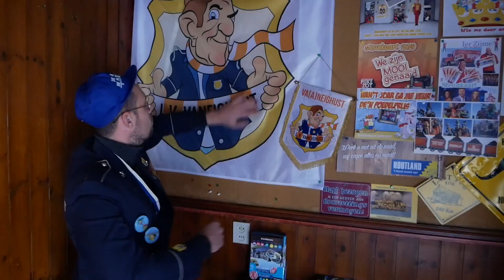Vaneighust - De Kar (Offical Videoclip)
Songtekst onderaan.

Met speciale dank aan:

Paul boon/Eetcafe 't Stremijn - Café de Watergeus
Sebashots - Mooi Spul - Valley
Joyce van Riel -  Mila de Bruijn - Willemijn Torbijn
De Leutfabriek
Sas van Gent

Zonder jullie was dit niet mogelijk!

[Intro]
Sas van Gent, let’s go!
[Couplet 1]
Éél de winter stao’k te bouwen,
Mee de foamlijm aon m’n klauwen,
Carnaval komt ‘r aon!
Jao die mannen staon te zagen,
Flink te boren, flink te spuiten,
Ik è verf in m’n aor!
[Refrein deel 1]
Die kar die moet af!
Die kar die moet af, ja die kar, ja die kar die moet af,
Oh die kar die moet af, ja die kar die moet af!
[Couplet 2]
‘k Loop op de bouwplaats naor ’t koffiemasjien,
Iedereen istur mee bezig, zo vee bouwers te zien.
Tijd begint te dringen emme moen nog zo vee doen,
Kijk is naor die tekeningen, Moest da tsjoepje nie int groen?!
[Refrein deel 1]
[Couplet 3]
En we moeten nog un paor dingen doen,
Zo op ’t eind van ut bouwseizoen.
En het komt ook echt wel goed,
Ut is die kar die nu echt af moet.
[Bridge]
Ja we zien um, de eindstreep, hij is in zicht.
Klei is drôôg, foam zit vast,
Alles is gedopt, alles is geverfd.
En dan zondag... Om ’n uur of twee!
[Pre-refrein]
Zie die waogens op ut opstel terrein
Mee alle bouwers die d’r saomen zijn,
Oh wat un prachtug gezicht,
Die felle kleuren in ut zonlicht.
[Refrein deel 2]
Die kar die is af!
Die kar die is af, ja die kar, ja die kar die is af,
Oh die kar die is af, ja die kar die is af!

Die clip die is af!